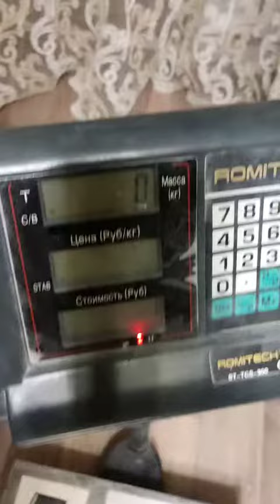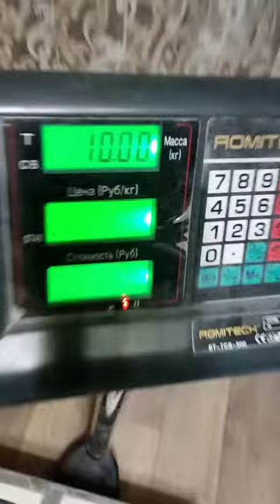Evgeny Nikitin (RUS) "DOME15 MULTIREP" 10 KG 13 reps (RH)